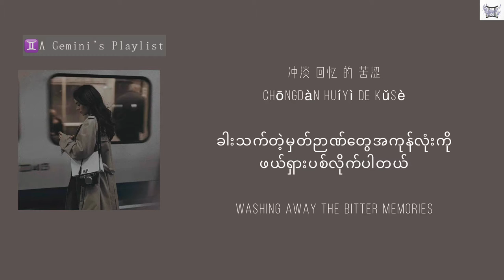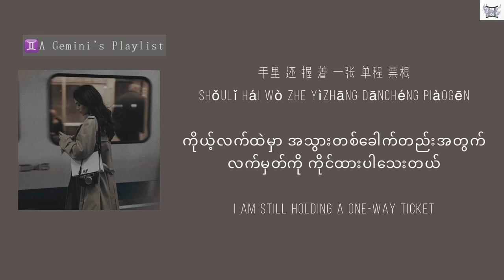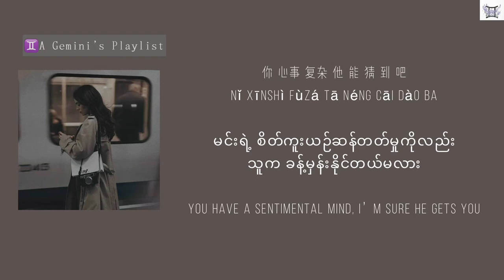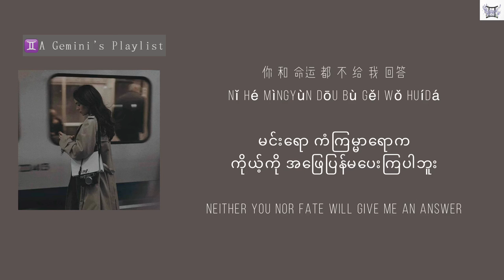How Have You Been Lately? 你最近好嗎 (Ni Zui Jin Hao Ma) - (汪蘇瀧) Wang Su Long [Lie To Love OST]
How Have You Been Lately?
你最近好嗎 (Ni Zui Jin Hao Ma)
Silence Wang (汪蘇瀧) Wang Su Long
[Lie To Love OST]

“你 最近 好 吗
nǐ zuìjìn hǎo ma
How are you recently?
မင်း အခုတလောအဆင်ပြေနေရဲ့လား和 他 还好 吗
hé tā háihǎo ma
How are you with him?
သူနဲ့ရော အဆင်ပြေနေရဲ့လား

你 难过 会 抱 着 你 吗
nǐ nánguò huì bào zhe nǐ ma
Does he hug you when you’re upset?